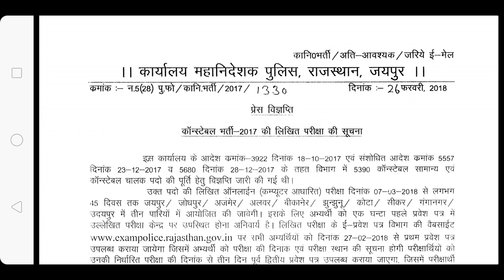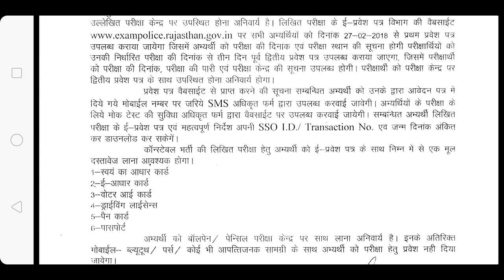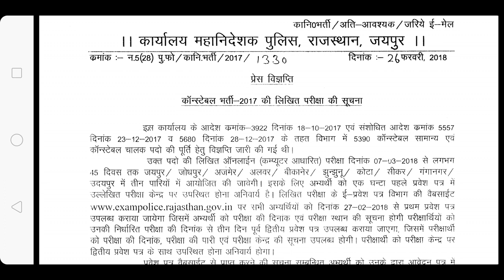राजस्थान पुलिस की जानकारी प्राप्त परीक्षा से संबंधित